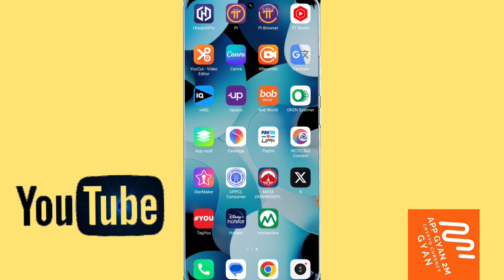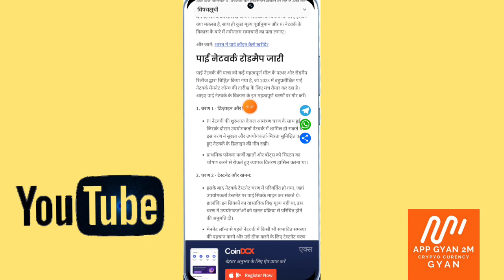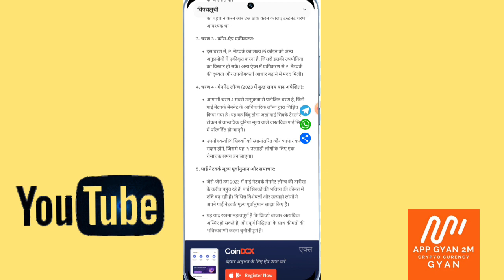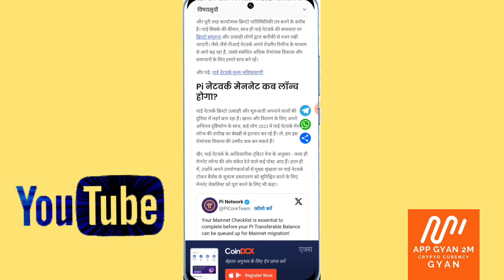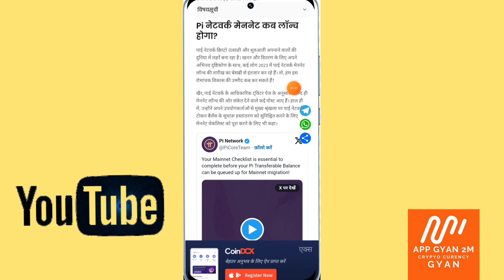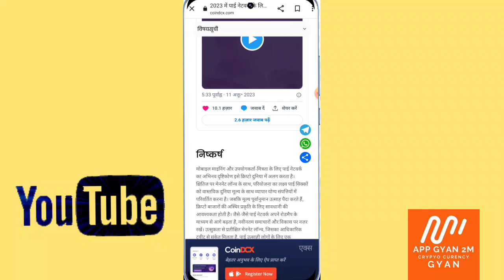Pi Network new update// Pi Network MINENET LOUNCH Date👍// Pi Network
Pi Network
Pi Network new update today in hindi by app gyan 2m
Pi Network minenet
Pi Network minenet lounce
Pi Network minenet lounce date
Pi Network Minenet Lounch Date in hindi
Pi coin

Pi Network new update// Pi Network new update today😊// अब करो @nikolas ji se baat

Pi Network new update/ Open mainnet is live today/ Pi network new update/ Pi Network new update today😊

pi kyc new update
pi network kyc verification
pi network
pi kyc pending
pi network me kyc kaise kare
pi network mainnet update
pi network appgyan2m
appgyan2m
app gyan 2m

@Pi network निकोलस जी ने एक अलाउंसमेंट किया है आज 🔥|| Pi network new update tuday

Pi Network launch update | Pi Network New Update | Pi Network Mainnet launch Update | Pi Kyc|

Pi Network Hindi Update | Pi COIN Updates | Pi Network KYC | Pi COIN Launching Date | Pi

Network Hackathon | Pi COIN Mainnet Launch | Pi COIN Price | Pi COIN Price Update | Pi Network

pi hackathon meaning, pi hackathon hindi me, pi hackathon brainstorm, pi hackathon projects, pi hackathon india, pi hackathon 2023, pi hackathon me indian, pi hackathon me india ke engineer,
pi hackathon me india ke software engineer, pi network ka paisa kab milega, saral hindi me pi kyc ki jankari, pi network in hindi
pi network, pi new update
pi hackathon muqabla
pi hackathon me india ke developer
pi listed on xt.com
pi listed on huobi
pi listing price

Step4. Fill Invitation Code: Amitsingh8052

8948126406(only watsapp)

THANK YOU SO MUCH 😘
                JAI HIND 🇮🇳
                         JAI BHARAT 🌐